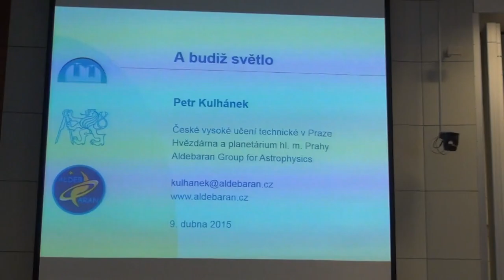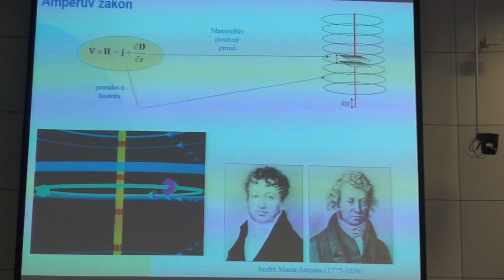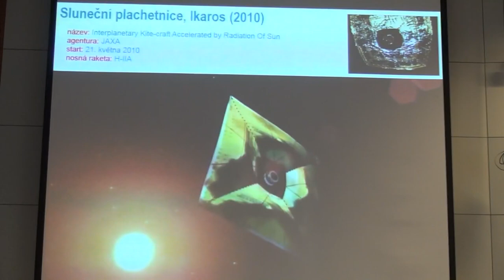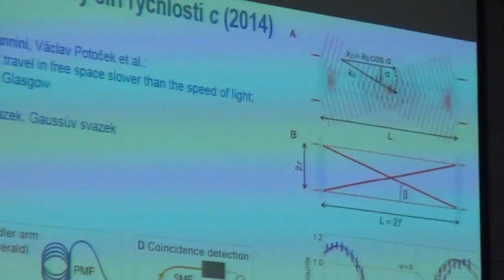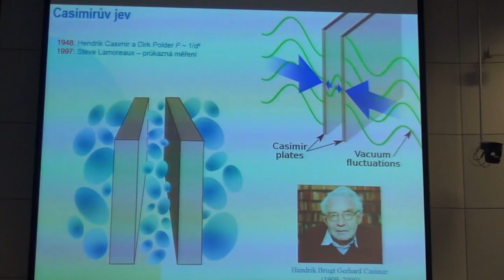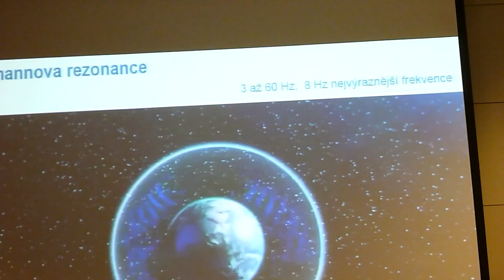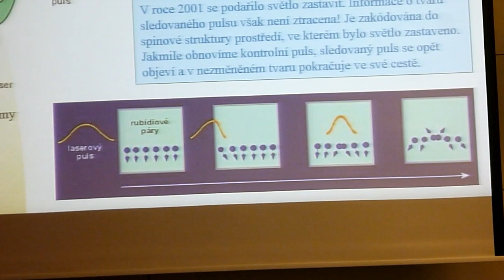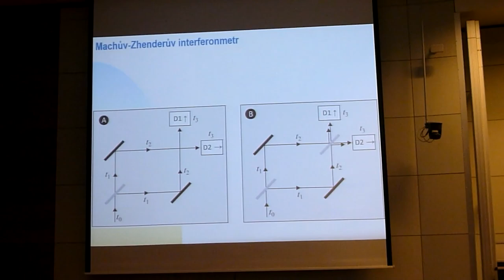Petr Kulhánek - A budiž světlo (FČ FEL ČVUT 9.4.2015)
Fyzikální čtvrtky na FEL ČVUT - 435. přednáška:
A budiž světlo - 2015, Mezinárodní rok světla
Přednášející:
prof. RNDr. Petr Kulhánek, CSc. (FEL ČVUT):